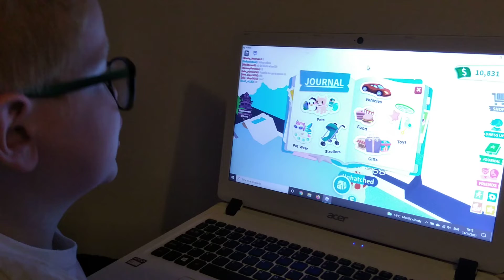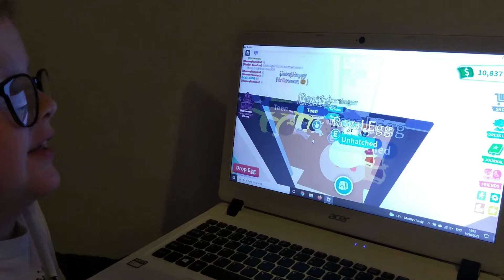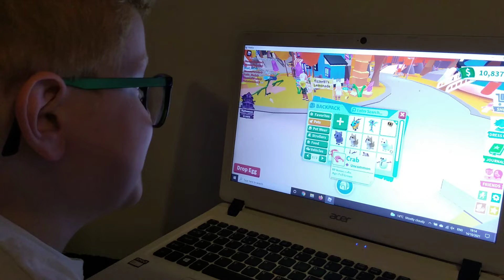Day 6 of my Adopt me challenge